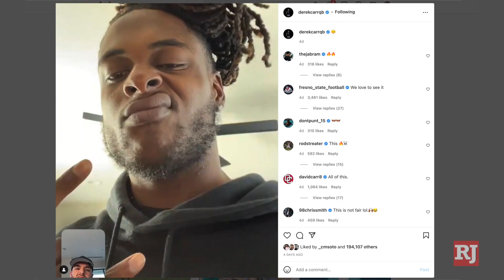Davante Adams fulfills life-long dream to be a Raider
The Las Vegas Raiders introduced wide receiver Davante Adams during a news conference on Tuesday where he stated that it's been a life-long dream for him to wear silver and black.